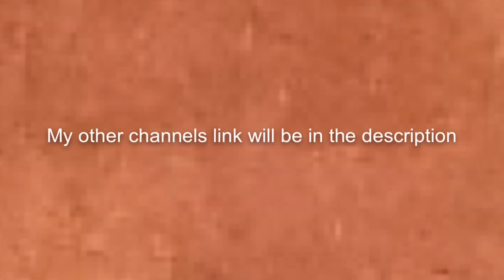NEW CHANNEL!!!! WATCH PLZ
I got a new channel! This one will be deleted when I get 20 subs on my new one! It's called simply Keira!!